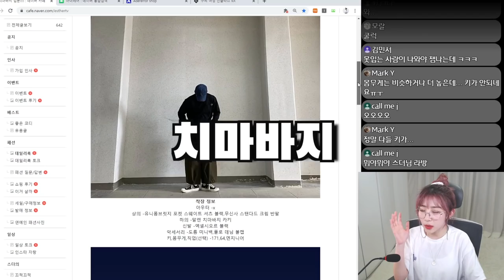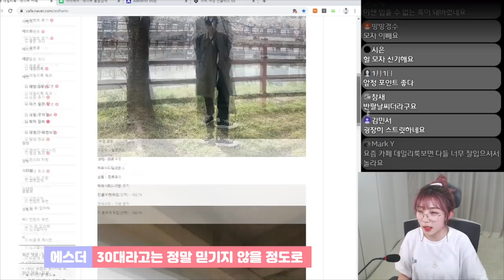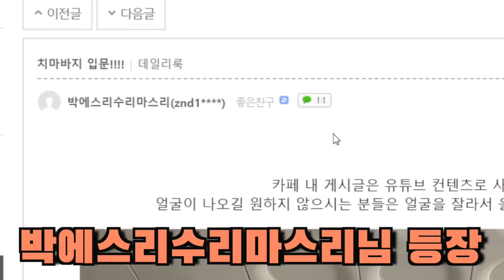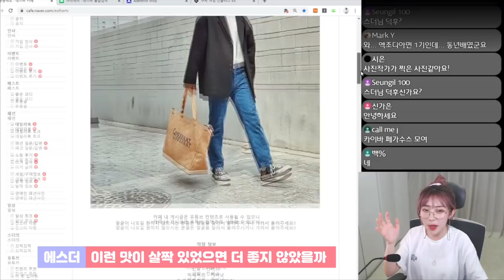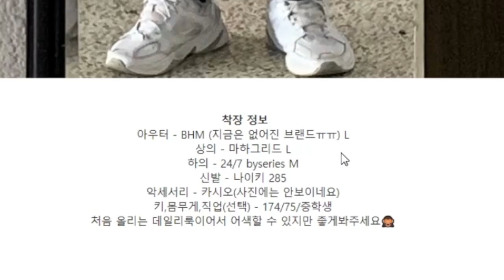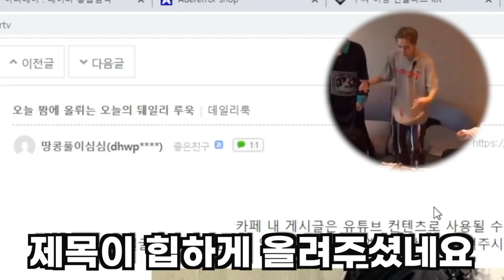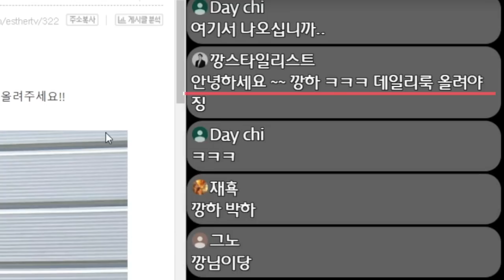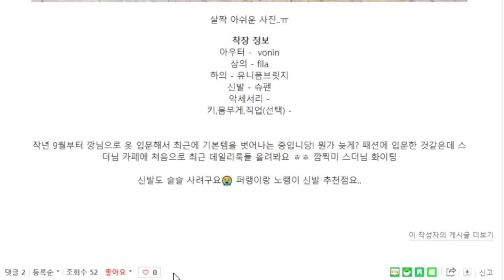'남자 코디'끝판왕 모였다..하❤여자분들 제발 봐주세요ㅠㅠ너무 멋있잖아.. [데일리룩 토크-남자 패션]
오늘은 카페에 올려주신 데일리룩을 함께 보는 시간을 가져 보아~써효!
여러분..우리 카페에 이렇게 훈훈하신 분들이 많습니다
제발 여성분들도 많이 와주세요!!ㅋㅋㅋㅋ♡